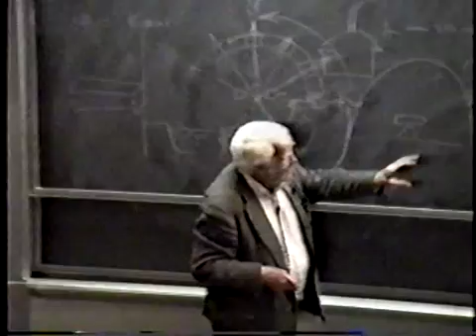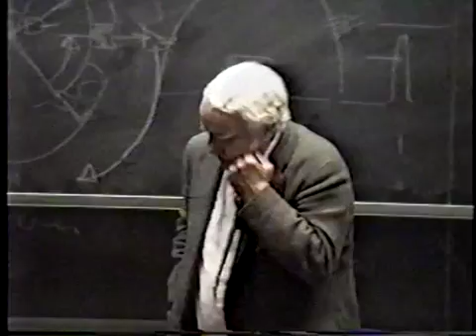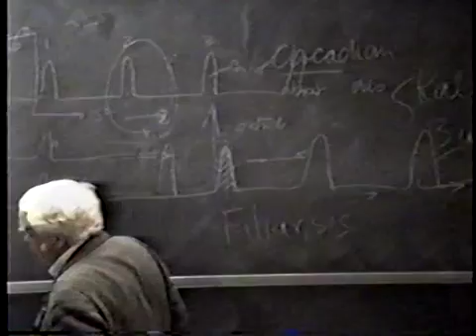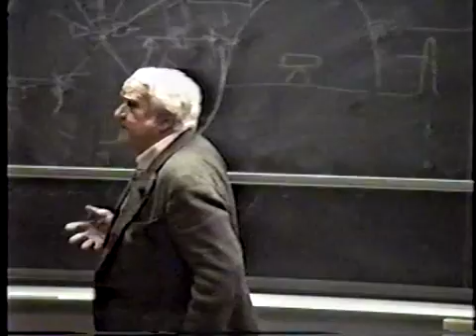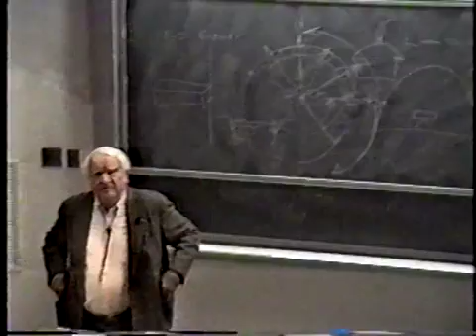Colin Pittendrigh (Part III) An Historical Overview of Circadian Biology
Lecture by Dr. Colin Pittendrigh (in three parts) on January 20th, 1992 at the Center for Biological Timing at the University of Virginia: "An Historical Overview of Circadian Biology".  Posted by Bernie Possidente, Skidmore College, Department of Biology on behalf of the Society for Research on Biological Rhythms.  Permission granted by University of Virginia Office of Communications.  Great "Guest Lecture" for any course on Biological Clocks!